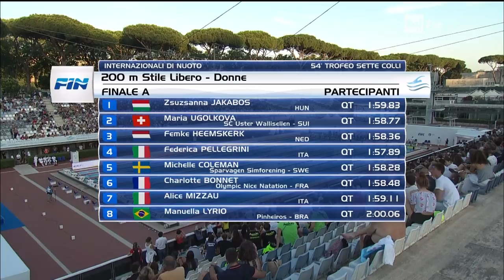23-06-2017 pom. 200 SL F Finale A Federica PELLEGRINI 1'56,16 -54° Trofeo Sette Colli 2017 V.50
23 giugno 2017 pomeriggio -Nuoto Femminile 200 Stile Libero Finale A Federica PELLEGRINI 1'56,16 - Internazionali d'Italia - 54° Trofeo Internazionale Sette Colli 2017 V.50m

RISULTATI E TEMPI:
1 4 PELLEGRINI Federica 1988 ITA 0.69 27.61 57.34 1:27.07 1:56.16
2 5 COLEMAN Michelle 1993 Sparvagen Simforening-SWE 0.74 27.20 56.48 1:26.07 1:56.49
3 3 HEEMSKERK Femke 1987 NED 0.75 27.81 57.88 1:27.44 1:56.51
4 6 BONNET Charlotte 1995 Olympic Nice Natation-FRA 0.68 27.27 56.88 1:27.60 1:58.13
5 8 LYRIO Manuella 1989 Pinheiros-BRA 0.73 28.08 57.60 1:27.95 1:58.60
6 7 MIZZAU Alice 1993 ITA 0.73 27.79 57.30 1:27.69 1:58.61
7 2 UGOLKOVA Maria 1989 SC Uster Wallisellen-SUI 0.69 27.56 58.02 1:28.15 1:59.12
8 1 JAKABOS Zsuzsanna 1989 HUN 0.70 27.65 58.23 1:28.73 1:59.33